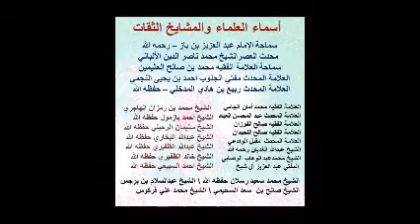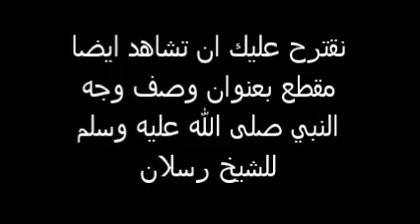تعلم كيف كان ضحك النبي صلى الله عليه وسلم وتبسمه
الشيخ محمد سعيد رسلان : حصل على ليسانس الآداب قسم اللغة العربية شعبة دراسات الإسلامية
وعلى درجة الماجستير في علم الحديث بتقدير امتياز مع مرتبة الشرف الأولى عن بحث في "ضوابط الرواية عند المُحدِّثين".

وعلى درجة الدكتوراه - العَالِمية - في علم الحديث بتقدير امتياز مع مرتبة الشرف الأولى في بحث عن: "الرواة المُبدَّعون من رجال الكتب الستة".
بعض أسماء العلماء والمشايخ الثقات لا بدع ولا ثورات - سماحة الإمام عبد العزيز بن باز – رحمه الله \ محدث العصرالشيخ محمد ناصر الدين الألباني \ سماحة العلامة الفقيه محمد بن صالح العثيمين\ العلامة المحدث مفتي الجنوب أحمد بن يحيى النجمي\ العلامة المحدث ربيع بن هادي المدخلي – حفظه الله \ العلامة الفقيه محمد أمان الجامي \ العلامة المحدث عبد المحسن العباد \ العلامة الفقيه صالح الفوزان  \ العلامة الفقيه صالح اللحيدان \ العلامة المحدث  مقبل الوادعي \ الشيح عبدالله الغديان رحمه الله \ الشيخ محمد بن عبد الوهاب الوصابي \  المفتي عبد العزيز آل شيخ حفظه الله\ ﺍﻟﺸﻴﺦ ﺍﻟﻌﻼ‌ﻣﺔ ﻋﺒﻴﺪ ﺍﻟﺠﺎﺑﺮﻱ \  الشيخ حسن بن عبد الوهاب البنا السلفي المصري لا الاخواني  \ الشيخ احمد بازمول حفظه الله \الشيخ سليمان الرحيلي حفظه الله \ الشيخ عبدالله البخاري حفظه الله الشيخ عبدالله الظفيري \ الشيخ خالد الظفيري حفظه الله \ الشيخ احمد السبيعي حفظه الله \ الشيخ محمد سعيد رسلان حفظه الله
الشيخ عبدالسلام بن برجس رحمه الله الشيخ عبد الرزاق البدر بن الشيخ العلامة عبد المحسن العباد البدر \ الشيخ محمد بن هادي المدخلي \ الشيخ زيد المدخلي
الشيخ صالح بن  سعد السحيمي \ الشيخ علي عبد العزيز موسى( مصري)
 الشيخ محمد علي فركوس \ الشيخ خالد عبد الرحمن (مصري) \ الشيخ أبوعبد الأعلى خالد عثمان (مصري) الشيخ عزيز بن فرحان العنزي \ الشيخ محمد غيث ( الامارات ) محمد بن غالب العمري \ﺍﻟﺸﻴﺦ ﻋﻠﻲ ﺍﻟﺤﺪﺍﺩﻱ\ﺍﻟﺸﻴﺦ ﻣﺤﻤﺪ ﺍﻟﻌﻨﺠﺮﻱ
\ﺍﻟﺸﻴﺦ ﻋﻠﻲ ﺍﻟﺮﻣﻠﻲ ﺍﻟﺸﻴﺦ ﻋﺎﺩﻝ ﻣﻨﺼﻮﺭ\ وغيرهم

Some names of scholars and sheikhs trustworthy

His Eminence Imam Abdul Aziz bin Baz - Modernist Sheikh Muhammad Nasir al-Din al-Albani
  Al-Faqih Muhammad bin Saleh Al-Othaimeen - Mufti of the South Ahmad bin Yahya Al-Najmi -  Sheikh  Alama Rabee bin Hadi Al-Madkhali –

Al-Faqih Muhammad Aman Al-Jami \ Al-Afqih Abdul Mohsen Al-Abbad - Alama Faqih Saleh Al-Fawzan \ Alama Faqih Saleh Al-Luhaidan -
Sheikh Muqbel Al – Wadai\ Sheikh Alama 'Obaid Al - Jabri.
  Sheikh Mohammed bin Abdul Wahab Al-Wasabi / Mufti Abdul Aziz Al-Sheikh \ Sheikh Abdul Razzaq Al - Badr Son of the sheikh - Sheikh Abdul Mohsen Al - Abbad Al - Bader \ Sheikh Mohammed bin Hadi Almdakhli \ Sheikh Zaid Almdhali

Sheikh Ahmed Bazmul - Sheikh Suleiman Al - Rahili. Sheikh Abdullah Al-Bukhari -Sheikh Abdullah Al-Zafairi- Sheikh Khalid Al-Zafairi- Sheikh Ahmed Al – Subaie- Sheikh Mohammed Saeed Raslan- Sheikh Abdul Salam Bin Burjis -
Sheikh Saleh bin Saad al-Suhaimi - Sheikh Ali Abdul Aziz Musa (Egyptian)
  Sheikh Mohammed Ali Farkous - Sheikh Khalid Abdul Rahman (Egyptian) - Sheikh Abu Ubaid ElA'laa Khalid Othman (Egyptian) Sheikh Aziz bin Farhan Al Enazi \ Sheikh Mohammed Ghaith (UAE). Sheikh Ali Al - Haddadi Sheikh Mohammed Al - Anjari
Sheikh Ali Al - Ramli Sheikh Adel Mansour \ Shaykh Ahmad Bazmul. And others